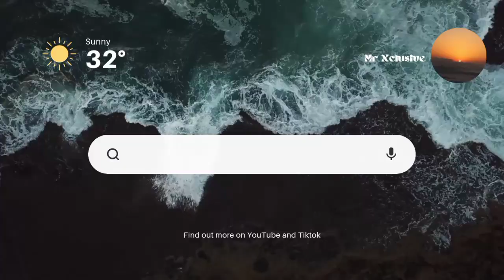Kabza de Small ft Mdu aka trp - Soul 1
Exclusive music is this channel's speciality, your one stop at impressing those hard to impress friends of yours with nothing but the freshest Music Playlist on YouTube.
Copyright reserved.